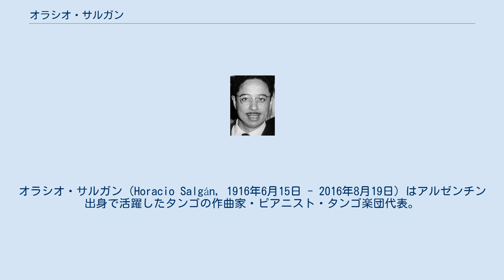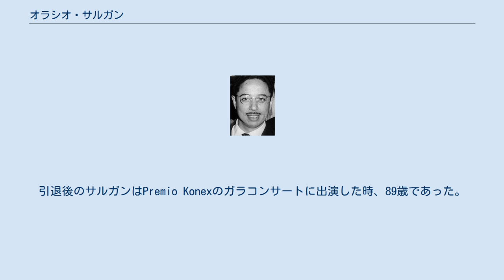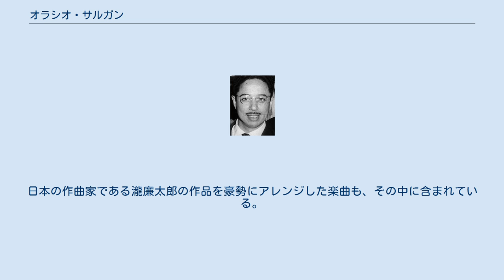オラシオ・サルガン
オラシオ・サルガン（Horacio Salgán, 1916年6月15日 - 2016年8月19日）はアルゼンチン出身で活躍したタンゴの作曲家・ピアニスト・タンゴ楽団代表。
 音楽的環境が行き届いた家庭に生まれ、6歳からピアノを習い13歳では音楽学校での最優秀生徒となり、14歳にピアノ奏者として働く。
いろいろなジャンルの曲のソロのピアノ弾きや伴奏をこなしたりしていた。
20歳のときには、ロベルト・フィルポ楽団と契約する。
同じ頃に、ミゲル・カロー楽団の編曲も担当する。
1942年に最初の録音がなされる。
また、作曲もこなす。
1944年に、自分が代表する楽団の実現となる。
しかし1947年にいったん解散となる。
 1950年に、オラシオ・サルガン楽団を結成する。
1950年代において、不協和音の積極的導入など、新しい発想が波紋を呼び、彼のタンゴについては、聴衆の多数派から「前衛的」との評価を受ける。
1960年、キンテート・レアル Quinteto Real を結成する。
キンテート・レアルでは、エレキ・ギターを入れるという斬新な発想をとっている。
レオポルド・フェデリコも、キンテート・レアルのバンドネオン奏者だったことがある。
日本公演も、3回こなしており多くの写真が残った。
1983年のタンゴアルヘンティーノにも、オリジナルキャストとして参加している。
 オラシオ・サルガンは通算400曲について作曲もしくは編曲を手がけ、ピアノ演奏の動画も数多く残された。
2004年には、公式に「引退を表明」して息子のセサルにピアニストの役を譲った。
YouTube に、オラシオ・サルガン本人が登場する動画が、いくつか登場している。
また、2006年のドキュメンタリー映画『アルゼンチンタンゴ伝説のマエストロたち』に、レオポルド・フェデリコやマリアーノ・モーレスらと共に、登場した。
引退後のサルガンはPremio Konexのガラコンサートに出演した時、89歳であった。
 多くのレーベルから散発的にリリースが相次いだため、体系的なCD-BOXの入手はいまだ実現していない。
2016年で生誕100年を迎えるが、キンテート・レアルやピアノデュオ他を除いたサルガン楽団単体の商用録音は極めて少なく1950年からの24年間にCD6枚分ほどでしかない。
しかし、その全てのトラックの完成度は作曲・編曲共に恐ろしく高い。
このために「40年代のタンゴ黄金期を知る唯一のアヴァンギャルド・タンゴ音楽家」と呼ばれていた。
日本の作曲家である瀧廉太郎の作品を豪勢にアレンジした楽曲も、その中に含まれている。